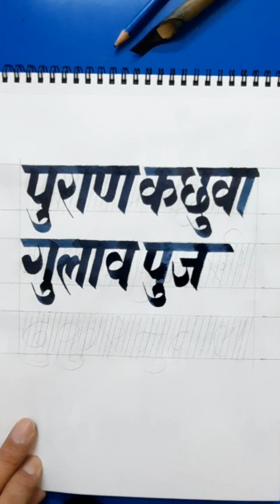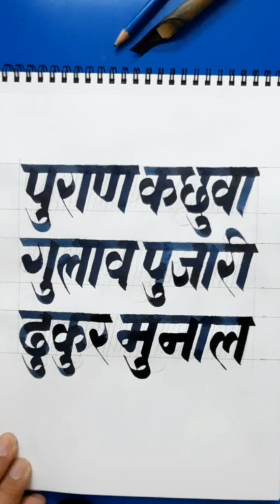बांस को कलम ले लेख्न सिकौं || ह्रस्व उकार प्रयोग भएका शब्दहरु लेखन || पुराण कछुवा गुलाव पुजारी ढुकुर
Diyo Art Creator/दीयो आर्ट कृएटर
बांस को कलम ले लेख्न सिकौं ||
ह्रस्व उकार प्रयोग भएका शब्दहरु लेखन ||
पुराण कछुवा गुलाव पुजारी ढुकुर

calligraphy Writing
how to write with marker Pen
calligraphy letter Writing
nepali calligraphy
nepali alphabet
Bamboo pen writing Skill
how to write nepali alphabet
नेपाली हिंदी अक्षर लेखन
शुद्ध अक्षर लेखन शैली
देवनागरी अक्षर लेखन
बांसे कलम द्वारा दैनिक लेखन अभ्यास
क ख ग लेख्ने तरिका
बांस को कलम ले कसरी लेख्ने
अ आ इ ई लेखन शैली
क देखि ज्ञ सम्म को ज्ञान
बांस को भाटा ले लेख्ने काईदा